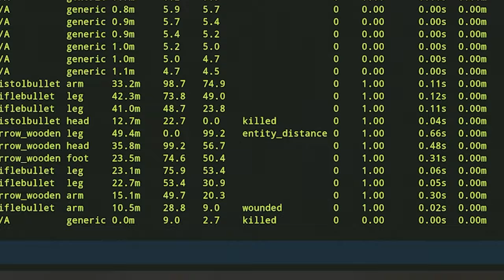WE Build a ROOFCAMPING TRAP BASE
this video was inspired by stimpee and his editing style

i was in a trap base as a trap in rust we also roof camped

FOLLOW ME ▼

porridge